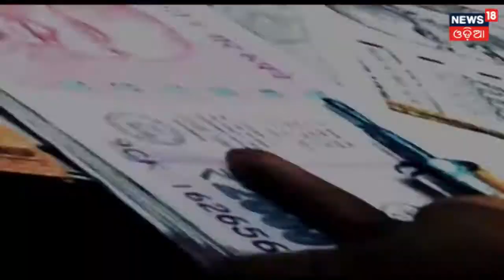IMPACT OF NEWS18 : ଅମୃତ ଯୋଜନା ମହାଘୋଟଲାର ମହା ପ୍ରଭାବ | AMARI ODISHA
ଅମୃତ ଯୋଜନା ମହାଘୋଟଲାର ମହା ପ୍ରଭାବ . ନ୍ୟୁଜ ୧୮ ରେ ଖବର ପ୍ରସାରଣ ପରେ  ତରବରିଆ ଭାବେ ହିତାଧିକାରୀଙ୍କ ଘରକୁ ପାଇପ ସଂଯୋଗ କରା ଯାଉଛି . ଭିଜିଲାନ୍ସ ଏସପି ଙ୍କୁ ଏ ସଂକ୍ରାନ୍ତ ରେ ପ୍ରାଥମିକ ତଦନ୍ତ ରିପୋର୍ଟ ଦେଲେ ଡ଼ିଏସପି  .